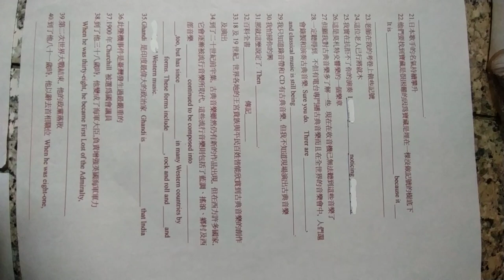高中英文試題 含答 音樂神童#莫札特 專題 02#HKS#HKHS(另有數學考古題)教育參考資源